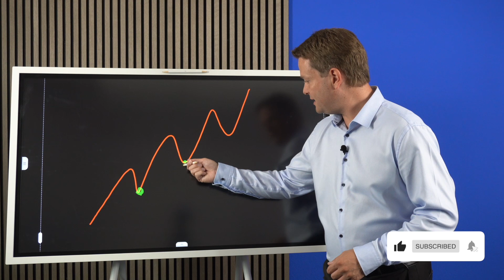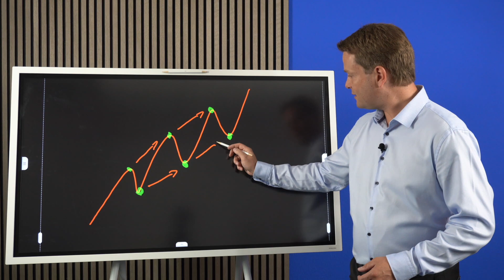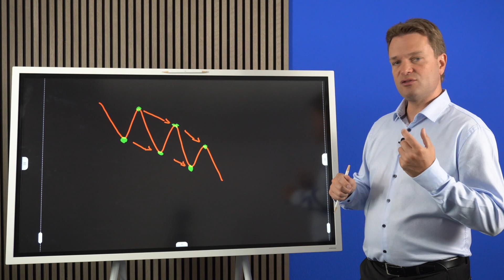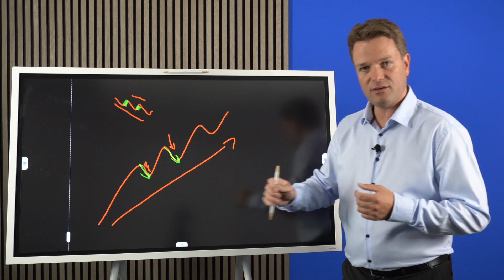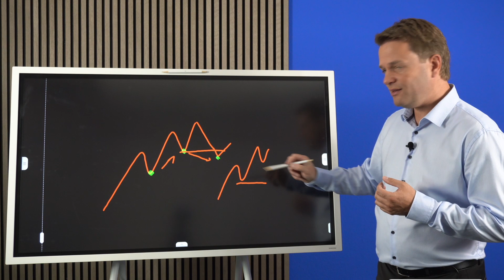Trend erkennen im Trading mit der Dow Theorie einfach erklärt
Zu wissen, wie Du einen Trend im Chart erkennst gehört zu den wichtigsten Bausteinen der Chartanalyse bei Aktien, Derivaten und im Trading. Lerne hier, wie Du einen Aufwärts- und Abwärtstrend ganz einfach bestimmst und welche 3 Trendarten es nach Charles Dow gibt und wie Du dieses Wissen direkt einsetzen kannst.

Du hast Spaß an der Börse und möchtest Dein Wissen im Bereich Aktien und aktivem Handel bis hin zu Daytrading erweitern? Auf diesem Kanal erhältst Du nachvollziehbare und seriöse Videos dazu!

Als Geschäftsführer des Börsen- und Tradingdienstleisters Smart-Markets möchte ich über Themen sprechen, die mich selbst interessieren und aus meiner Expertise für Dich wichtig sind, um die ganzheitlichen Zusammenhänge des Börsengeschehens zu verstehen.

Viele weitere Informationen & verschiedene kostenlose Downloads findest du auf meiner

►Du möchtest mehr aus deinen Trades & Investments rausholen machen? Sieh dir unseren kostenfreien Online-Kurs an